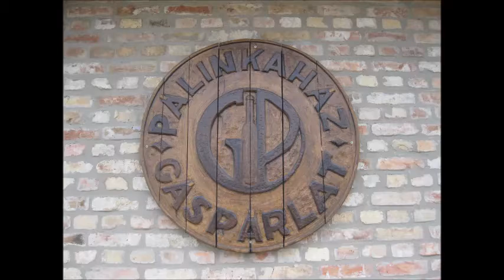Balatongyöröki Gáspárlat pálinkaház